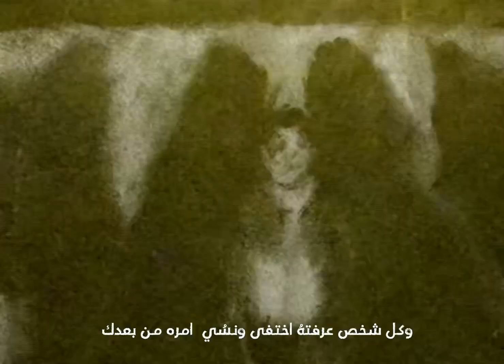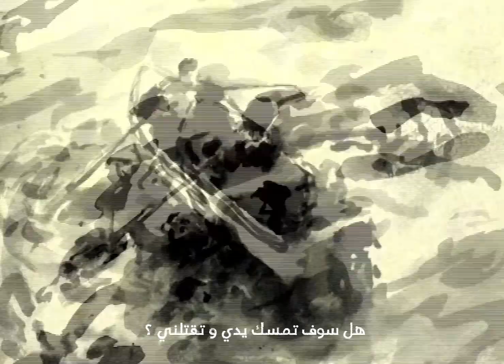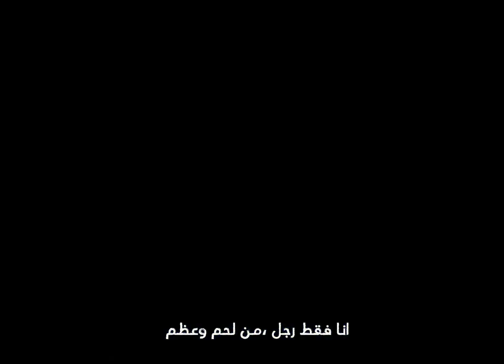DES ROCS- USED TO THE DARKNESS(مترجمة)